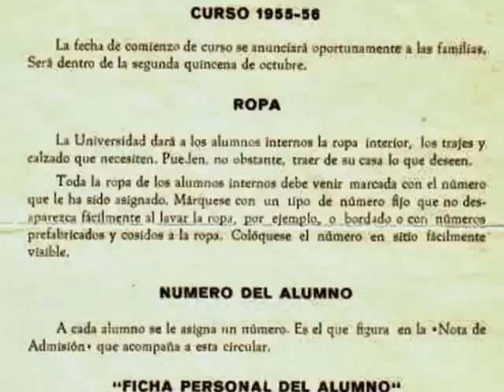Video Exp. 60 Aniversario